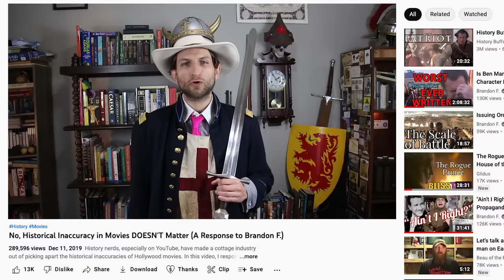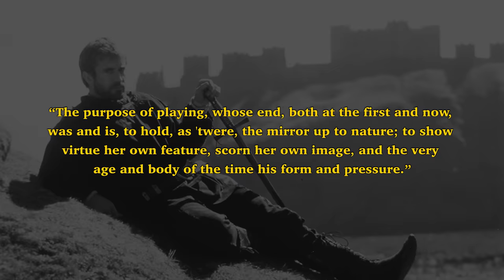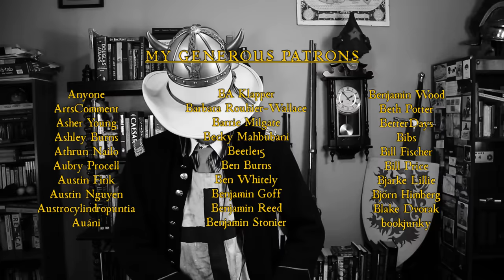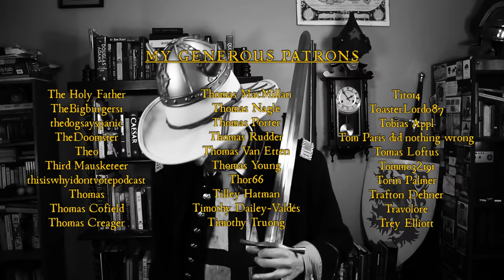Brandon Was Right (Atun-Shei Films DEBUNKED)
Historical accuracy makes movies better, actually.